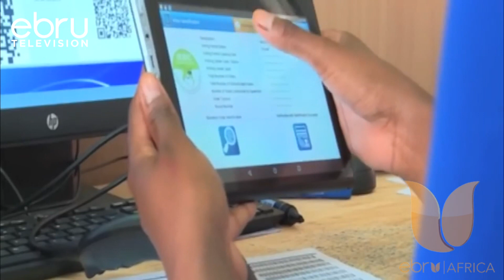Raila Odinga Atoa Amri Ya Maandamano Kila Wiki ,Jumatatu Na Alhamisi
Kinara Wa Mrengo Wa Aziimio Raila Odinga Sasa Ametoa Amri Ya Maandamano Kufanyika Kila Jumatatu Na Alhamisi Ya Kila Wiki.Aidha Kinara Huyo Pia Ameorodhesha Kampuni Alizowataka Wakenya Kususia Huduma Zao Kwa Madai Ya Kufadhili Uongozi Wa Kenya Kwanza Aliyosisitiza Kuwa Unawadhulumu Wakenya. Raila Amesema Maandamano Yataendelea Hadi Pale Serikali Itakapochukua Hatua Kujibu Malalamishi Yao